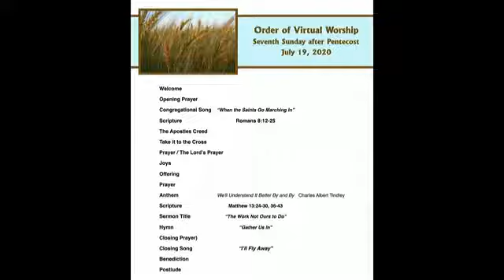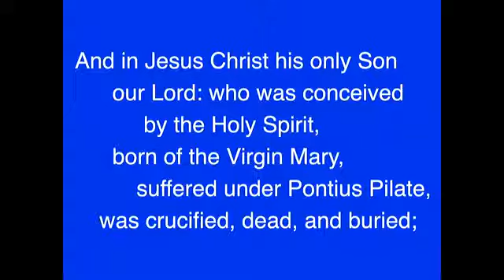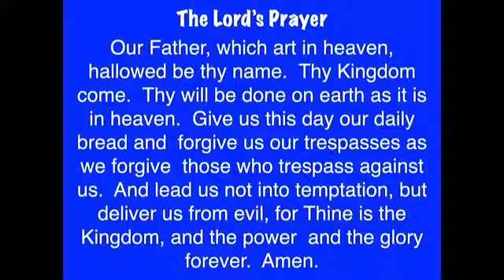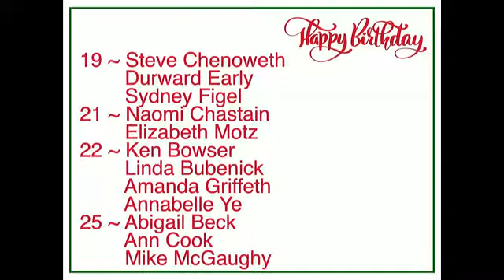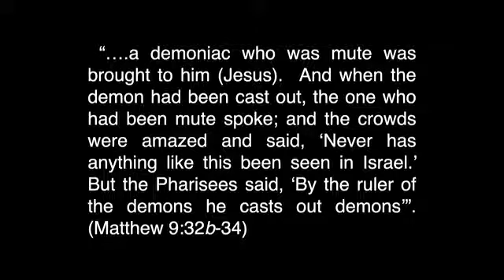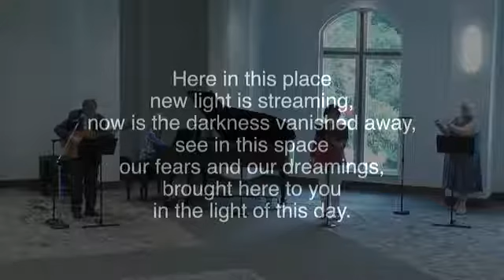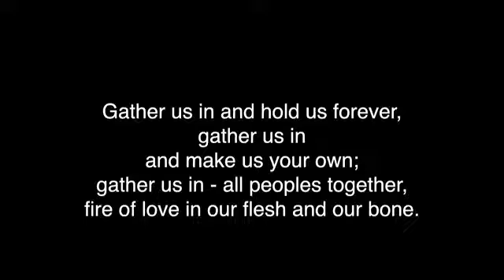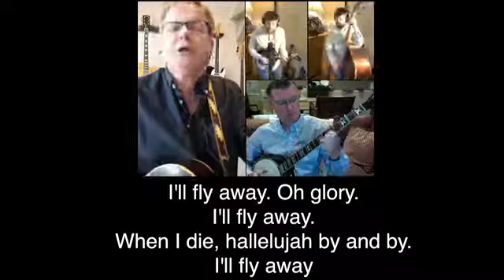Virtual Sunday Worship Service - July 19, 2020